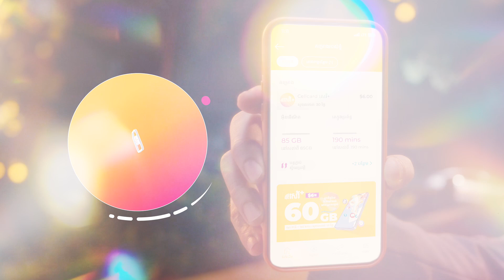Cellcard - Serey Plus Rollover - Kdrama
Agency : Cake agency
Client : Cellcard
Director : Will - Lim Heng
Produced by : SANGKRAN REELS
Dp : Lun Ye